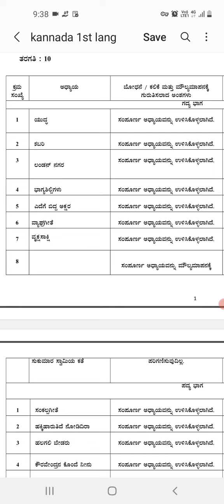SSLC| ಕನ್ನಡ ಕಡಿತಗೊಂಡ ಪಠ್ಯಕ್ರಮ @ABG SpokenEnglish